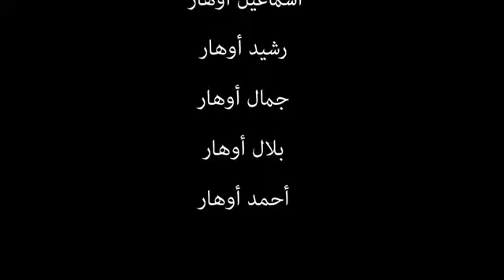Hassan y mohssin sketch gourna en tetouan حسن و محسن سكيتش جورنة في تطوان